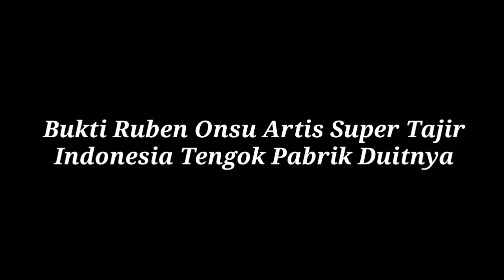Bukti Ruben Onsu Artis Super Tajir Indonesia, Ini Bisnis Usaha Dan Pabrik Uangnya